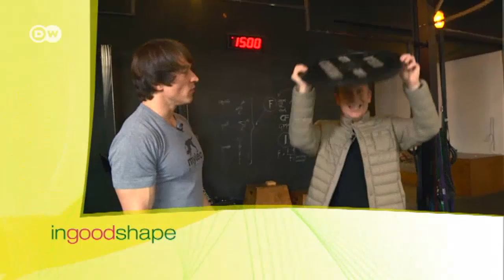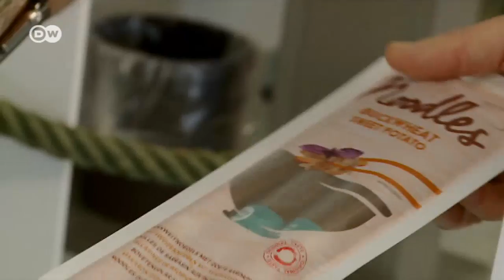Celiac disease - often undiagnosed | DW English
Dr. Andreas Sturm tells us about the causes of celiac disease and what it does to the body. He is a chief physician specializing in gastroenterology at the German Red Cross Hospital Group in Berlin.